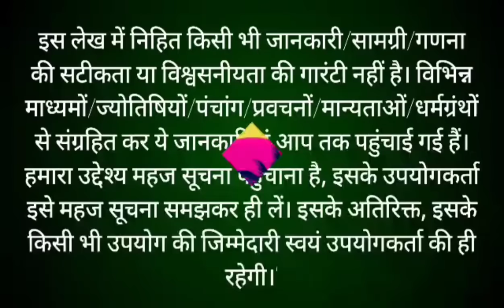एकादशी व्रत कथा Ekadashi vrat katha | एकादशी की कथा Ekadashi ki katha_papankusha ekadashi vrat katha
Papankusha ekadashi
Ekadashi
Papankusha ekadashi vrat katha
gyaras ki Katha sunao
gyaras ki kahani sunao
gyaras kab hai
gyaras ke bhajan
Ashwin shukla paksh Ekadashi
14 October 2024 ekadashi vrat katha
पपांकुशा ग्यारस कथा
ग्यारस माता कथा
Papankusha ekadashi katha kahani
Papankusha ekadashi Katha kahani 2024
ekadashi katha
gyas mata ki kahani
Ashwin Maas ekadashi
Ashwin ekadashi
Ashwin Maas ekadashi

ekadashi katha
gyaras i kahani
14 October ekadashi vrat katha
ekadashi
gyaras mata ki katha
Papankusha ekadashi
aaj ki ekadashi
aaj ki ekadashi vrat katha
Papankusha ekadashi ki katha
Papankusha ekadashi
today ekadashi vrat katha
ekadashi vrat katha today
tulsi mata ki kahani
Papankusha ekadashi katha
Ashwin mas ki ekadashi ki katha
ekadashi vrat
vishnu bhagwan ki katha
aaj ki ekadashi ki kahani
ekadashi ka katha
ekadashi ki katha sunaeye
14 October 2024 ekadashi vrat katha
14 October ki ekadashi
aaj ekadashi hai
aaj konsi ekadashi hai
ekadashi October 2024
ekadashi ki vrat katha
ekadashi vrat kahani
ekadasi brata katha
gyaras katha
Ashwin maas ki ekadashi
Ashwin ekadashi vrat katha
shukla paksh ki ekadashi
today ekadashi
tulsi mata ki katha
14 October ekadashi
14 October ki ekadashi katha
14 October ki ekadashi vrat katha
14  tarikh ki ekadashi ki katha
Ashwin maas ki ekadashi kab hai
bf
ekadashi ke bhajan
ekadashi ke katha
ekadashi ki kahani aaj ki
ekadashi mahatam
gas ki katha
gyaras ka bhajan
gyaras kab hai
gyaras ke bhajan
gyas ki kahani
katha
14 October ekadashi 2024
14 October 2024 ki ekadashi vrat katha
14 October ki ekadashi ki kahani
aaj ekadashi ki katha
aaj ki ekadashi katha
aaj ki gyaras
aaj ki gyaras ki kahani
aaj ki gyaras ki katha
Ashwin maas ki ekadashi ki katha
Ashwin mas ki gyaras ki kahani
ekadashi bhajan
ekadashi ka bhajan
ekadashi kahani
ekadashi katha today
ekadashi ke gane
ekadashi ke vrat ki katha
ekadashi ki katha aaj ki
ekadashi ki katha sunayen
ekadashi ki puja
ekadashi ki vrat ki katha
ekadashi maiya ki katha
ekadashi vrat ka katha
ekadashi vrat katha aaj ki
ekadashi vrat katha October
ekadashi vrat vidhi
ekadashi wala
ganesh ki poem
gyaras kab ki hai
gyaras maiya ki kahani
gyaras mata kahani
jay jay ram krishna hari
kamal ekadashi
Papankusha ekadashi ki vrat katha
kaun si ekadashi hai
namami shamishan nirvan roopam
Papankusha ekadashi katha
Ashwin maas ki katha
Papankusha ekadashi kab hai
Ashwin ki ekadashi ki katha
Ashwin mas ki ekadashi katha
shani chalisa
tulsi katha
tulsi mata ke bhajan
vrat katha
एकादशी कथा
एकादशी का व्रत
ग्यारस की कहानी
ग्यारस माता की कहानी